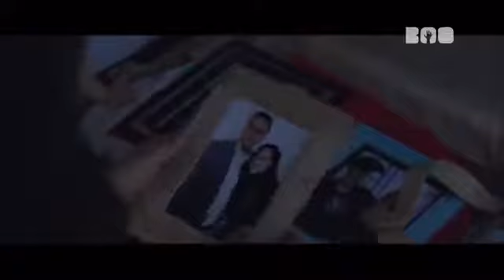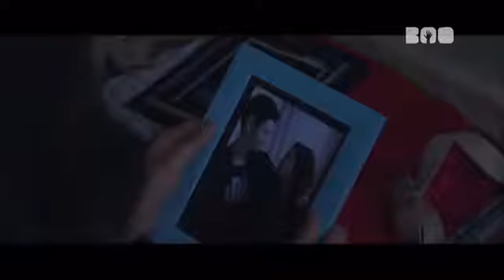Alur Film Horor 2021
Film Terbaru
Drama Korea
Film Korea
Film Indonesia
Film Dewasa
18+
Film Hantu
Film Horor
Hantu
Horor
Drama
Cinta
Sedih
Film Terbaik Tahun Ini
Drama Terbaik
Komedi
Kisah
Cerita
Viral
Film Youtube
Drama Youtube
2021
2022
2023
2024
Film 2021
Film 2022
Film 2023
Film 2024
Film 2025
Top
Terlaris
Google
Khusus Dewasa